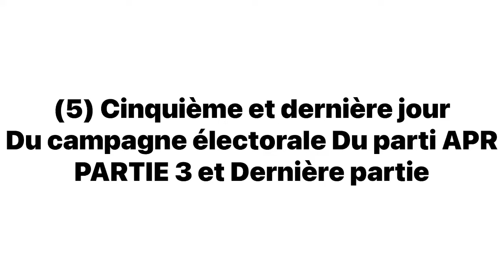Élections locales comment voter 🗳